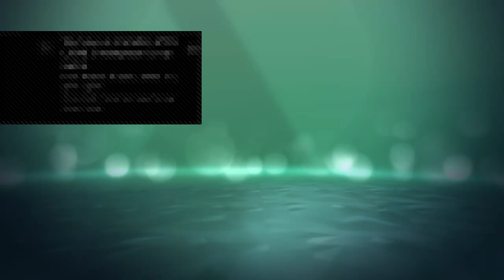VNC | AC reunion!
Pardon the rust...
PSN: RedLine_Jester